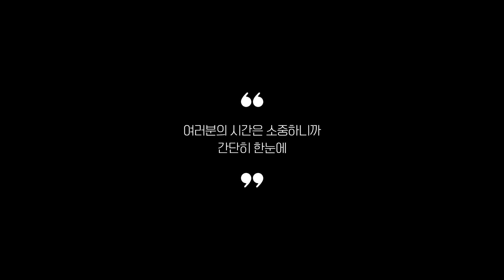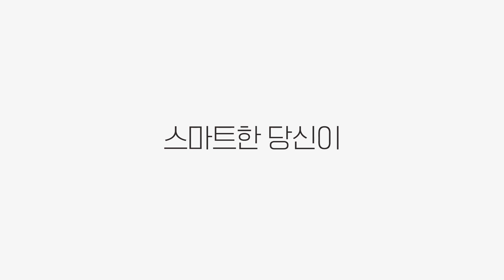리뷰 좋은 후라이팬 추천 2023 Best 5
0:25
5위
탐사 단조 프라이팬 (9천원)

0:37
4위
락앤락 하드앤라이트프라이팬 (2만 1천원)

0:48
3위
락앤락 통주물 후라이팬 (5만 9천원)

0:59
2위
쉐프윈 316스테인리스 후라이팬 (10만96천원)

1:11
1위
테팔 인덕션 후라이팬세트 (6만원)